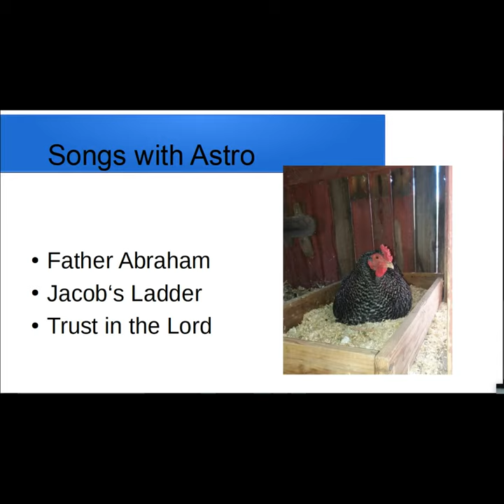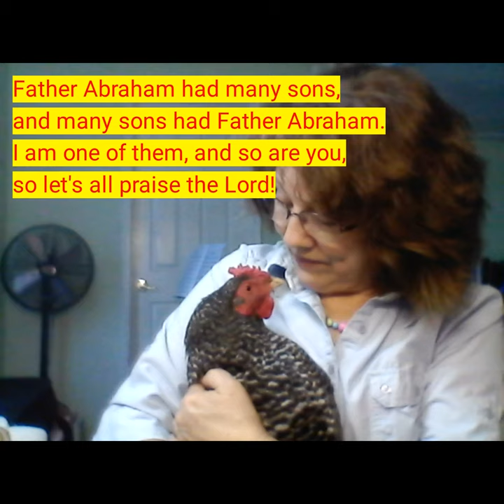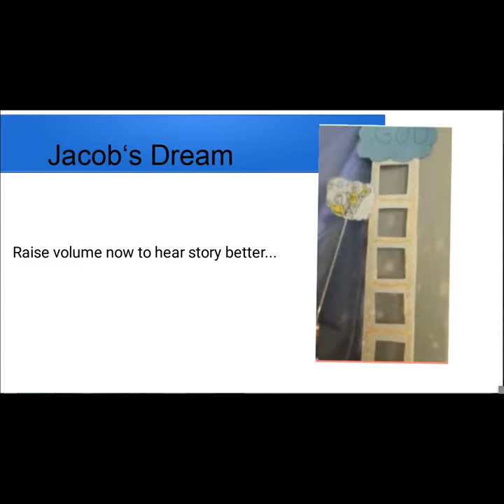Jacob's Dream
From Genesis 28.
Art supplies: bottled glue, salt (1 oz or more), watercolor paint or food coloring, paint brush or cotton swabs, paper.